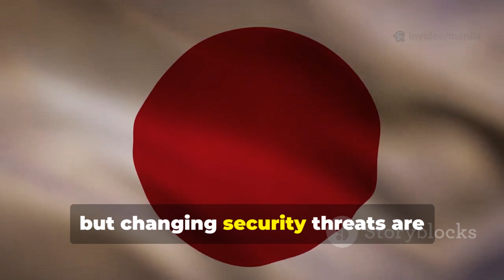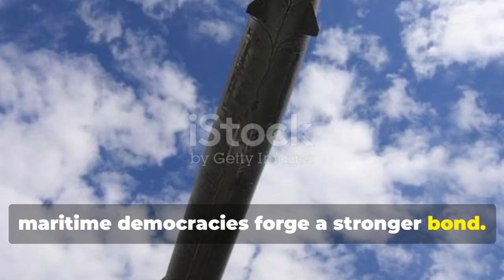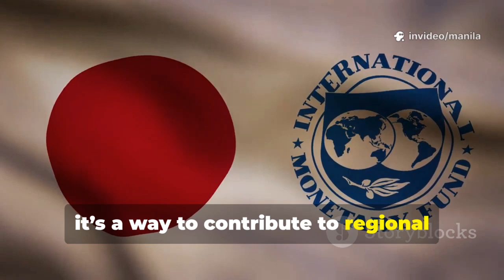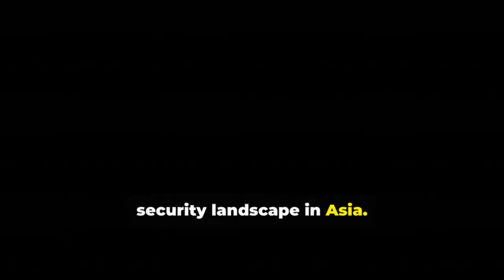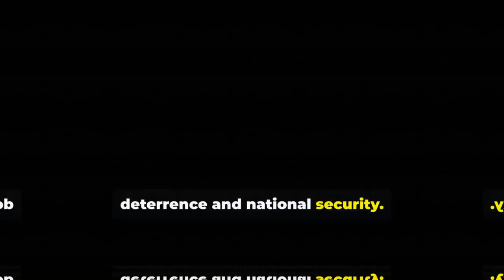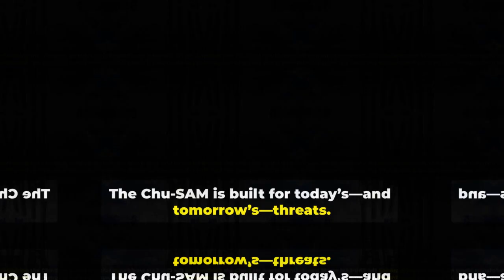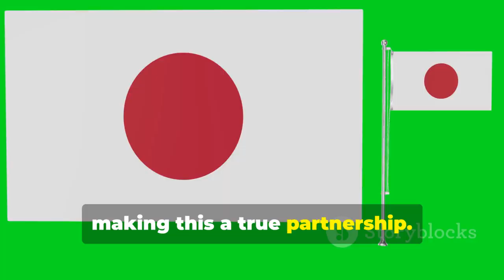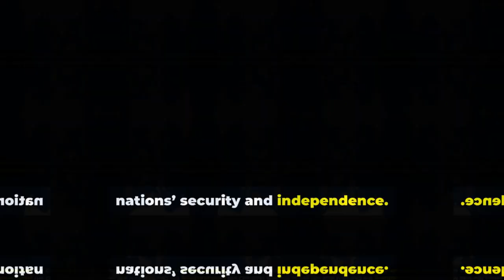Japan’s Type-03 Chu-SAM Set to Transform the Philippines’ Air Defense Capabilities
Japan’s highly advanced Type-03 Chu-SAM air defense system is now set to transform the Philippines’ defensive posture amid rising regional tensions and China’s increasingly aggressive maneuvers in the West Philippine Sea. This state-of-the-art surface-to-air missile platform marks one of the most significant upgrades in Philippine air defense history, giving the country a credible shield against modern aerial threats—including drones, fighter jets, and cruise missiles.

As Manila continues to strengthen its defense alliances, Japan’s decision to support the Philippines with the Type-03 Chu-SAM signals a powerful shift in regional security cooperation. This move not only enhances the Philippines’ multi-layered air defense strategy but also reinforces Japan’s commitment to protecting shared democratic values and preserving peace in the Indo-Pacific.

In this video, we break down how the Type-03 Chu-SAM works, its radar and tracking capabilities, engagement range, and why it is considered one of the most reliable air defense systems in Asia. We also analyze how this upgrade fits into the Armed Forces of the Philippines’ modernization goals and how it could reshape the balance of power in the region.

With enhanced detection precision, rapid missile response, and Japan’s cutting-edge radar technology, the Chu-SAM system provides the Philippines with a much-needed technological advantage. As tensions escalate, this defense cooperation represents a new chapter in PH–Japan strategic partnership—one that strengthens deterrence and sends a clear message: the Philippines is no longer defenseless in the air domain.

Watch the full analysis to understand why the Type-03 Chu-SAM could be a game-changing asset for the Philippines’ national security and the broader Indo-Pacific stability.